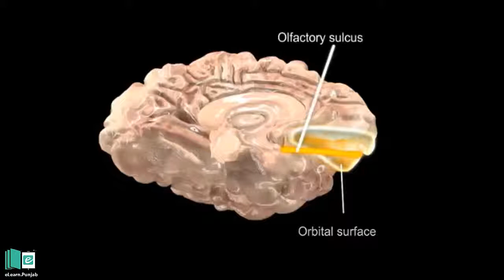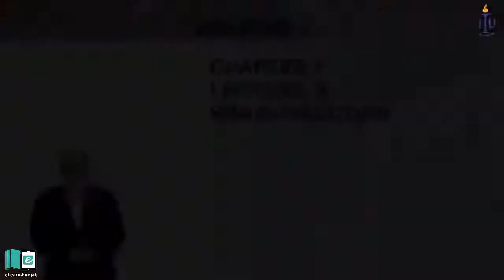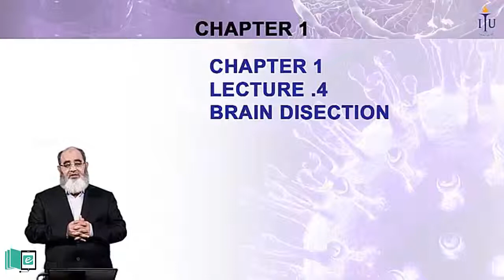Brain Disection|| Animated science video || elearn K12